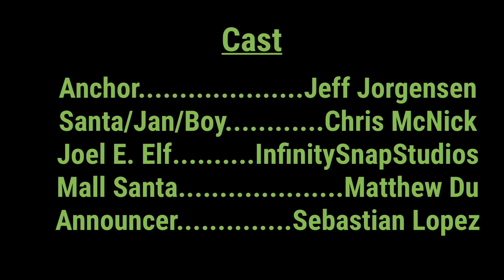The Lego News - Christmas 2020 Edition (BrickFilm)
Just your same-old 2020 news report where nothing goes wrong.

Made by Chris McNick

Matthew Du
Sebastian Lopez
and Chris McNick

Movement Proposition
We Wish You A Merry Christmas
Christmas Rap